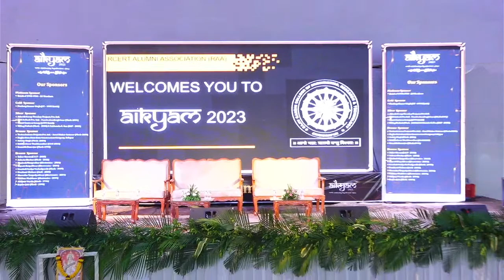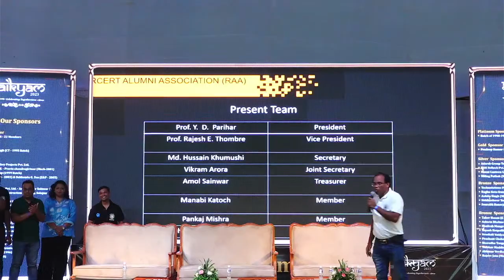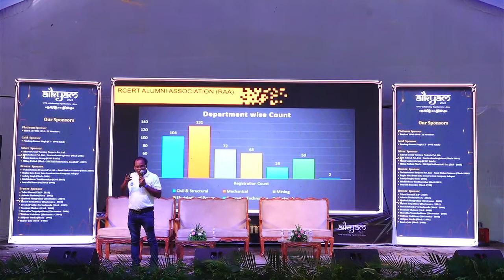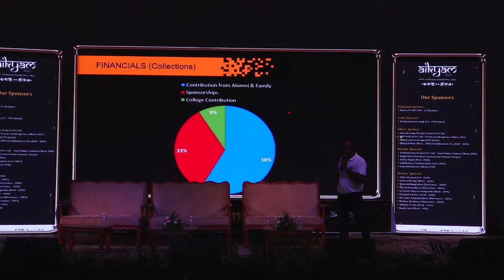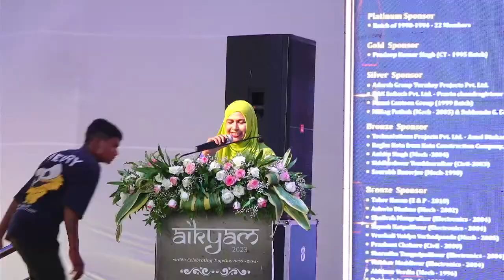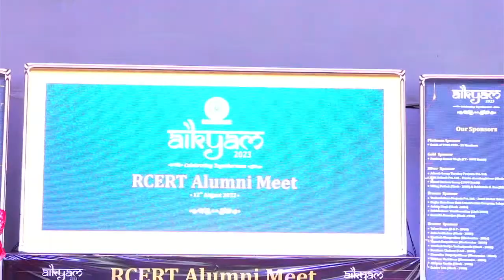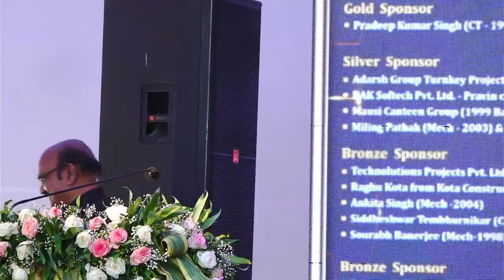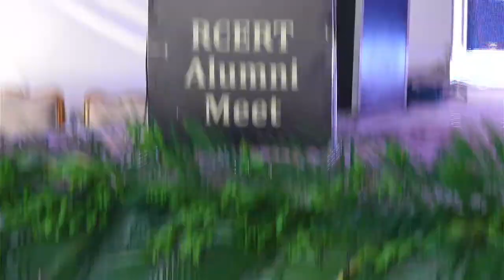Aikyam 2023, Rcert Alumni Meet, Chandrapur